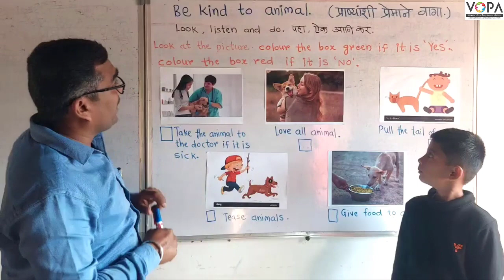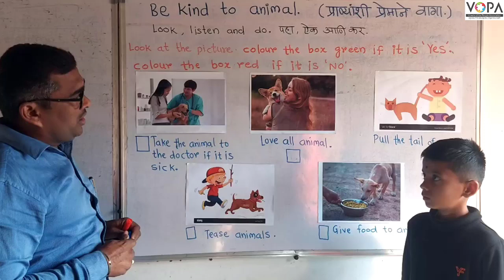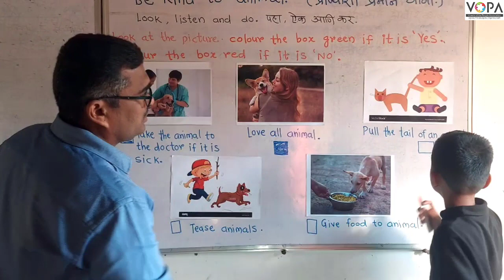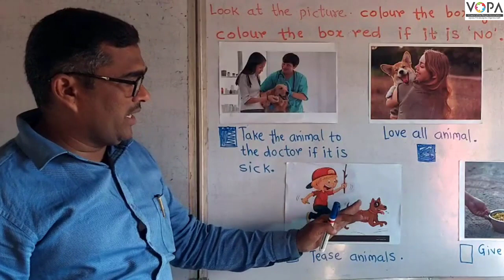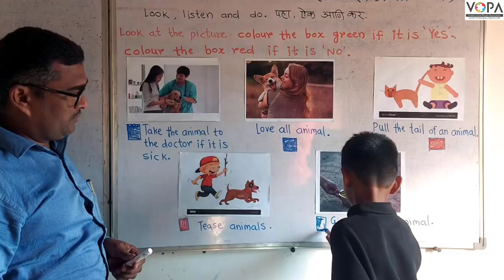१ली | भाग ३ | पान क्र. ७७ | Be kind to animals | प्राण्यांशी प्रेमाने वागा | V2 | VSchool